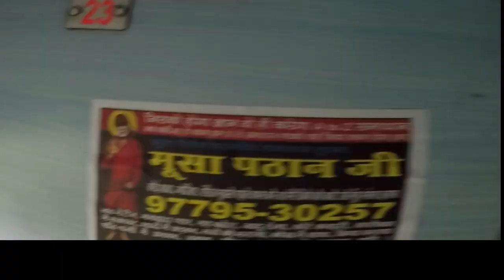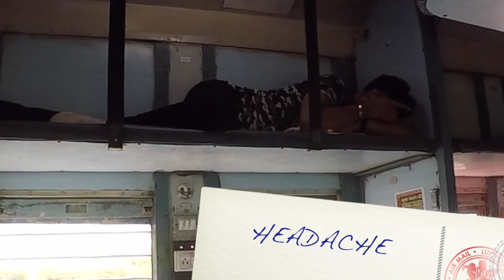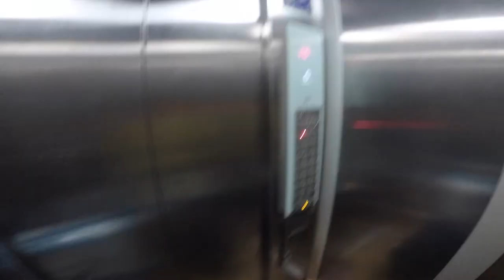Udaipur to Mumbai | Karmbhumi | Train to Mumbai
Hello Friends After almost 40 days I am going back to Mumbai . In these 40 days lot of things happened . I became Chacha. I went to noida for a shoot. This Video is about my journey from Udaipur to Mumbai .. Watch till the end my Flat is shown in the end .

Category
Entertainment
License